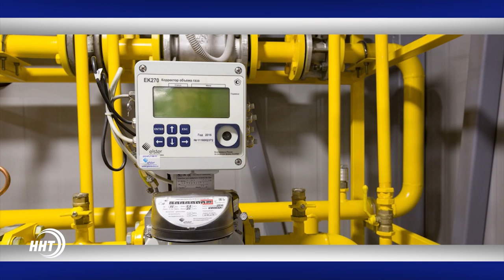Врача из Дагестана задержали при получении взятки